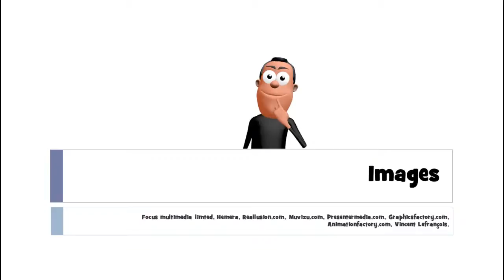フランス語レッスン # des spaghetti